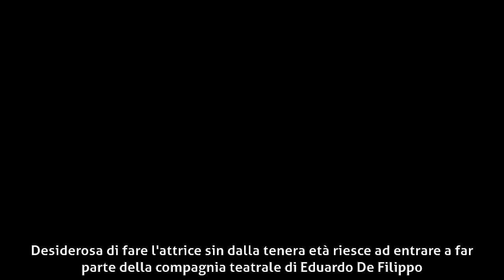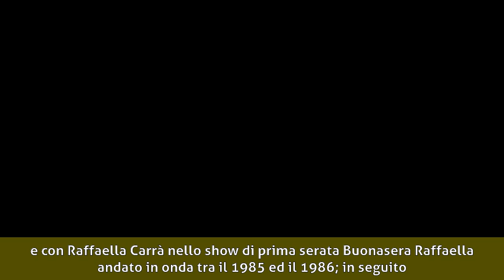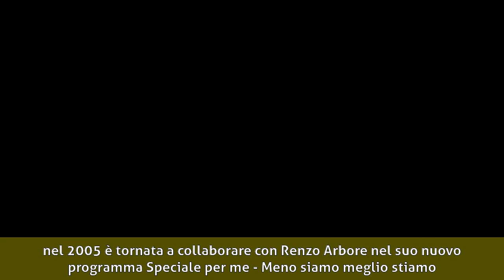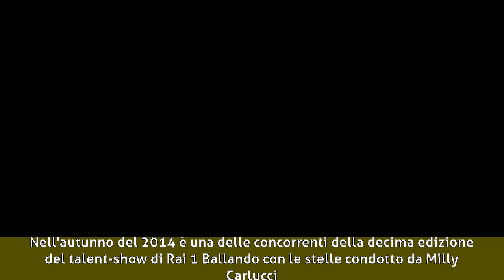Marisa Laurito - Biografia